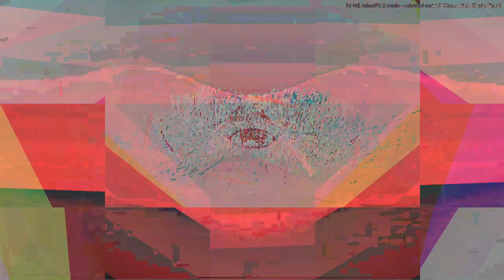[EPILEPSY WARNING] Movie 23 04 24 13h53m22s *Photosensitivity Warning*